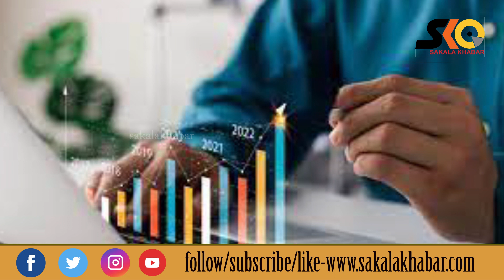୫୦୦ ବର୍ଷ ପରେ ଦୀପାବଳୀରେ ପଡୁଛି ଶୁଭ ରାଜ ଯୋଗ , ଏହିସବୁ ରାଶି ମାନଙ୍କର ଖୋଲିଯିବ ଭାଗ୍ୟ ll latest odiya news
୫୦୦ ବର୍ଷ ପରେ ଦୀପାବଳୀରେ  ପଡୁଛି ଶୁଭ ରାଜ ଯୋଗ , ଏହିସବୁ ରାଶି ମାନଙ୍କର ଖୋଲିଯିବ ଭାଗ୍ୟ